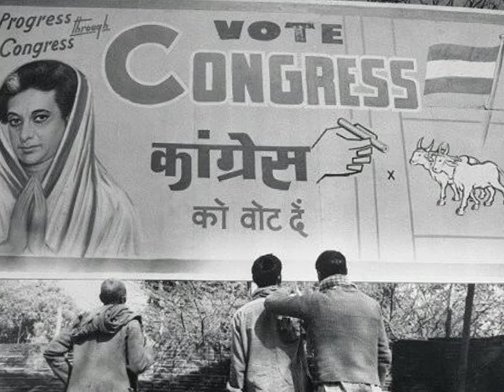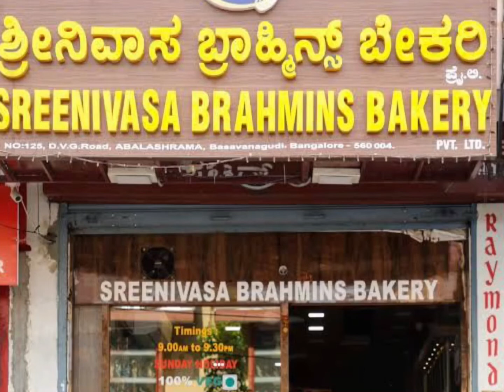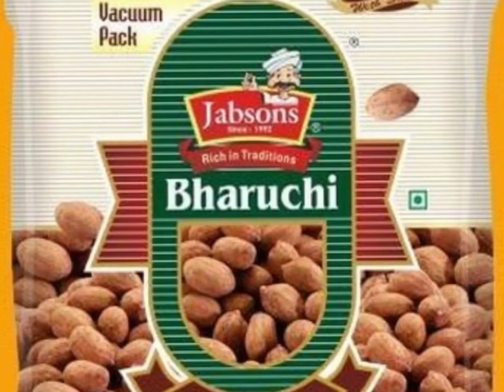History of Bun Congress